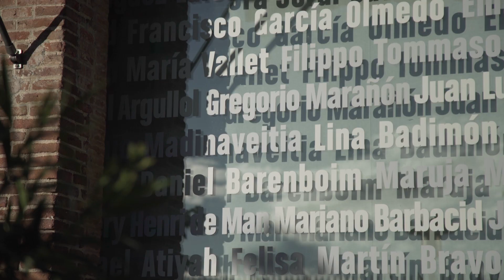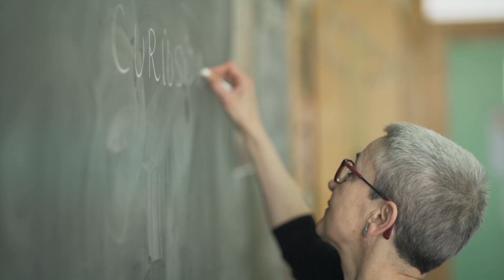Marilar Jiménez Aleixandre participa en 'La Ciencia con Ciencia entra'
La Fundación Lilly ha puesto en marcha la campaña ‘La Ciencia con Ciencia Entra’ (LaCienciaConCienciaEntra), una iniciativa divulgativa, en colaboración con la Fundación Española para la Ciencia y la Tecnología (FECYT), cuyo objetivo es analizar las evidencias procedentes de áreas como la educación científica, la historia de la ciencia, la neurociencia aplicada a la educación y la comunicación y divulgación científica, entre otras, para la toma de decisiones informada del profesorado de las diferentes etapas educativas, así como los diseñadores y financiadores de educación científica.

En una nueva entrega del proyecto hablamos con Marilar Jiménez Aleixandre, experta en didáctica de las ciencias experimentales por la Universidad de Santiago de Compostela. En su entrevista, aboga por que se den menos lecciones magistrales y más trabajo en el que el alumnado tenga el protagonismo: "Los alumnos aprenden más cuando tienen que construir un modelo que cuando se les da el modelo hecho".

‘La Ciencia con Ciencia entra’ nace en el marco de la línea de actividad ‘Citas con la Ciencia’ de la Fundación Lilly, que este año celebrará su ‘Cita con la Ciencia 19’ bajo el nombre ‘Enseñando Ciencia con Ciencia’, un evento donde una selección de expertos presentará una publicación que recogerá recomendaciones, basadas en datos, que faciliten y ayuden a los docentes españoles a enseñar, con la metodología más eficiente, las diferentes materias relacionadas con la Ciencia.